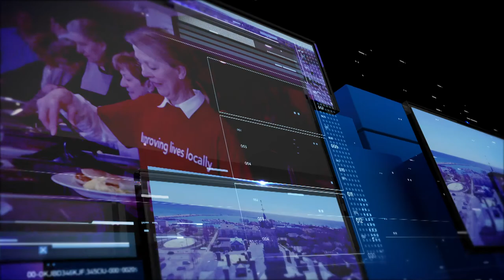Hiawatha First Nation Chief Laurie Carr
This week on municipalmatters York Bell-Smith sits down with Hiawatha First Nation Chief Laurie Carr to discuss the finding of the mass grave at the former residential school site in Kamloops. yourtv yourtvnland trulylocal alderville firstnation #215